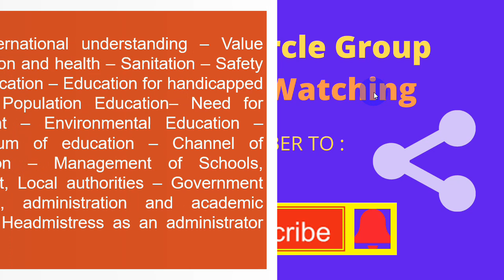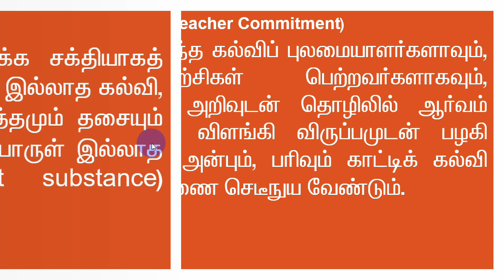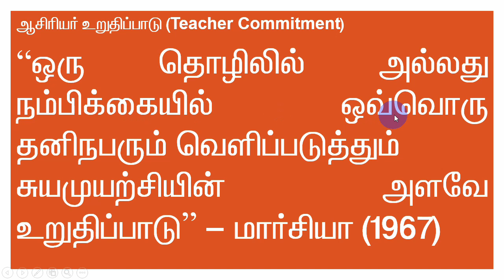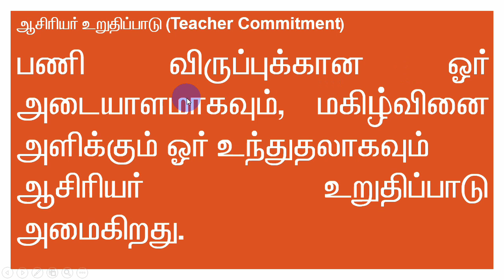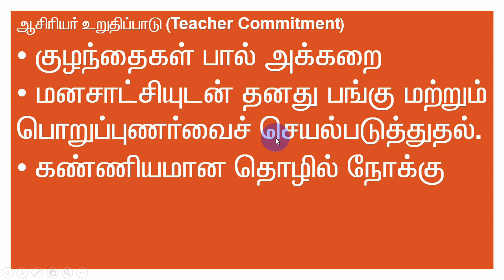33. Unit - II கல்வி உளவியல் PG TRB 2021 - Education Methodology Psychology SRT Study Circle Group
ஆசிரியர் உறுதிப்பாடு ( Teacher Commitment )
33. Unit - II கல்வி உளவியல் PG TRB 2021 -  Education Methodology Psychology SRT Study Circle Group
ஆசிரியர் பங்கு
32. Unit - II கல்வி உளவியல் PG TRB 2021 -  Education Methodology Psychology SRT Study Circle Group
தலைமையாசிரியர்
31. Unit - II கல்வி உளவியல் PG TRB 2021
பள்ளி மேலாண்மையின் குறிக்கோள்
30. Unit - II கல்வி உளவியல் PG TRB 2021
பள்ளி மேலாண்மையின் முக்கிய கூறுகள்
29. Unit - II கல்வி உளவியல் PG TRB 2021 -  Education Methodology Psychology SRT Study Circle Group
வகுப்பறை மேலாண்மை
28. Unit - II கல்வி உளவியல் PG TRB 2021 -  Education Methodology Psychology SRT Study Circle Group
AEEO DEEO BRC பள்ளி மேலாண்மை
27. Unit - II கல்வி உளவியல் PG TRB 2021
பள்ளி மேலாண்மை
26. Unit - II கல்வி உளவியல் PG TRB 2021
ஆசிரியர் பணியிடைக் கல்விப் பயிற்சிகள்
25. Unit - II கல்வி உளவியல் PG TRB 2021
ஆசிரியர் கல்வி நிகழ்ச்சிகளும், பயிற்சிகளும்
24. Unit - II கல்வி உளவியல் PG TRB 2021 -  Education Methodology Psychology SRT Study Circle Group
23. Unit - II கல்வி உளவியல் PG TRB 2021
ஆசிரியர் கல்விக் கட்டமைப்பு
22. Unit - II கல்வி உளவியல்
குழந்தைத் தொழிலாளர்கள்
21. Unit - II கல்வி உளவியல் PG TRB 2021
பன்னாட்டு உணர்வு
20. Unit - II கல்வி உளவியல் PG TRB 2021
சுற்றுச் சூழல் கல்வி ( Environmental Education )
19. Unit - II கல்வி உளவியல்
மகளிரின் ஆற்றலூட்டம் ( Women Empowerment )
18. Unit - II கல்வி உளவியல் PG TRB 2021
தேசிய ஒருமைப்பாடு
17. Unit - II கல்வி உளவியல்
இடைநிலைக் கல்வி மேல்நிலைக் கல்வி மைய அரசு கல்வி வாரியம் நவோதயா பள்ளிகள் மெட்ரிகுகுலேஷன் பள்ளிகள் கேந்திரிய வித்யாலயங்கள்
16. Unit - II கல்வி உளவியல்
தொடக்கக் கல்வி அனைவருக்கும் கல்வி இயக்கம் உயர் தொடக்கக் கல்வி செயலூக்கக் கற்றல் முறை Active Learning Methodology ( ALM )
15. Unit - II கல்வி உளவியல் PG TRB 2021 -  Education Methodology Psychology SRT Study Circle Group
மழலையர் நலனும் கல்வியும் ( ECCE )
14. Unit - II கல்வி உளவியல்
பள்ளிக் கல்வியின் படிநிலைகள்
13. Unit - II கல்வி உளவியல்
மனித உரிமைகள்
12. Unit - II கல்வி உளவியல் PG TRB 2021கல்வியும் ஐந்தாண்டுத் திட்டங்களும்
11. Unit - II கல்வி உளவியல்
அடிப்படைக் கடமைகள்
10. Unit - II கல்வி உளவியல்
அடிப்படை உரிமைகள்
9. Unit - II கல்வி உளவியல் PG TRB 2021 -
கிராமக் கல்விக் குழு (Village Education Committee)
8. Unit - II கல்வி உளவியல் PG TRB 2021
வட்டார வள மையம் (Block Resource Centre)
7. Unit - II கல்வி உளவியல் PG TRB 2021 -  Education Methodology Psychology SRT Study Circle Group
மாவட்டத் திட்ட அலுவலகம் ( District Project Office)
6. Unit - II கல்வி உளவியல் PG TRB 2021
மாநிலத் திட்ட இயக்ககம் (State Project Directorate)
5. Unit - II கல்வி உளவியல் PG TRB 2021 -  Education Methodology Psychology SRT Study Circle Group
கல்வி நிர்வாகப் பொறுப்புகளைப் பரவலாக்குதல்
4. Unit - II கல்வி உளவியல் PG TRB 2021 -  Education Methodology Psychology SRT Study Circle Group
சமுதாயப் பங்கேற்புடன் கல்வி
3. Unit - II கல்வி உளவியல் PG TRB 2021 -  Education Methodology Psychology SRT Study Circle Group
கல்வியின் வாயிலான பாலினச் சமத்துவம்
சமூக நிலைப் பெயர்வு
2. Unit - II கல்வி உளவியல் PG TRB 2021 -  Education Methodology Psychology SRT Study Circle Group
விழுமக் கல்வி (Value Education)
1. Unit - II கல்வி உளவியல் PG TRB 2021 -  Education Methodology Psychology SRT Study Circle Group
Education Methodology கல்வி உளவியல் - PG TRB 2021 - Education Psychology - SRT Study Circle Group

கல்வி உளவியல் QNs PG TRB 2021 - Education Psychology SRT Study Circle Group  -Methodology

0:00 PG TRB கல்வி உளவியல்
0:20 Education Methodology
05:00  - கல்வி உளவியல்

MCQ PG TRB - கல்வி உளவியல் - Mcqs - Psychology -SRT Study Circle Group Education Methodology

EDUCATION METHODOLOGY